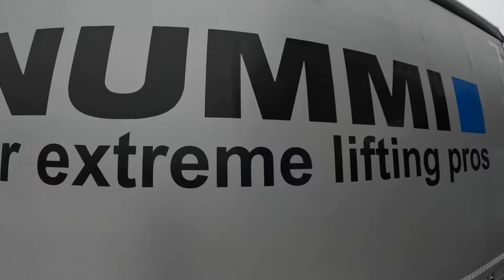Cylinder, siłownik do wywrotu NUMMI SUT2404, zabudowa Autokran